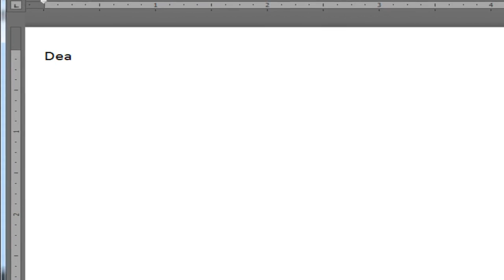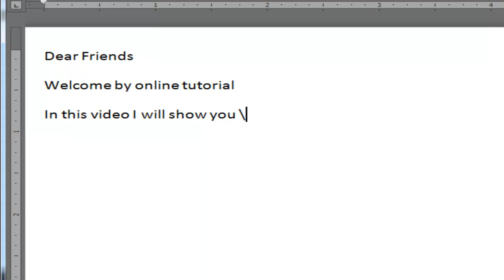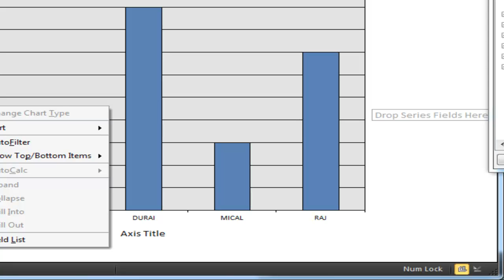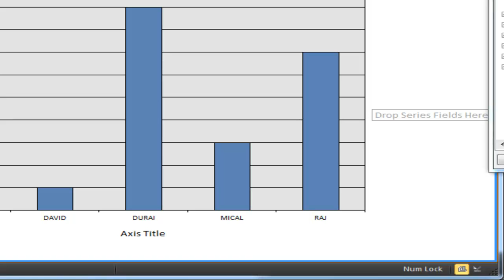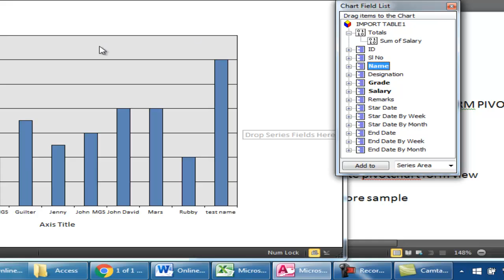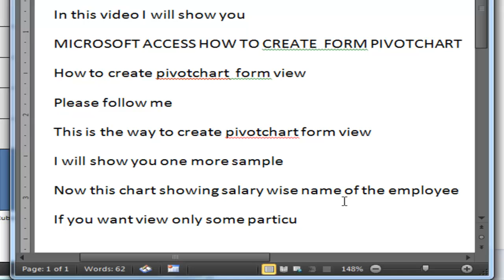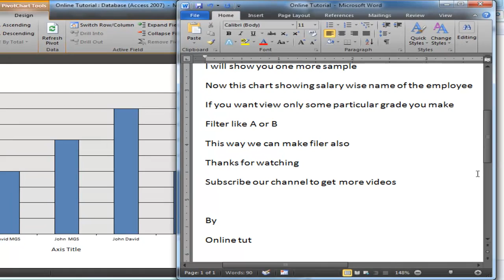13 MICROSOFT ACCESS HOW TO CREATE PIVOTCHART FORM VIEW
MICROSOFT ACCESS HOW TO CREATE  PIVOTCHART FORM  VIEW